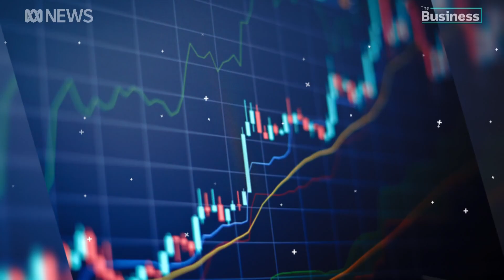Company profits returns as the economic recovery gets underway | The Business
Nearly nine in ten ASX 200 companies posted profits this reporting season, but there were also clear losers from the pandemic.